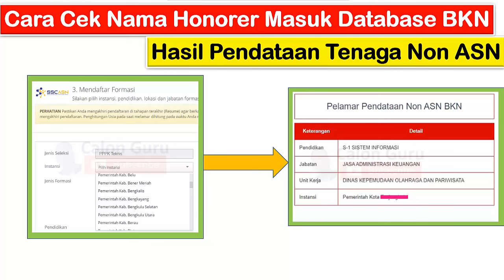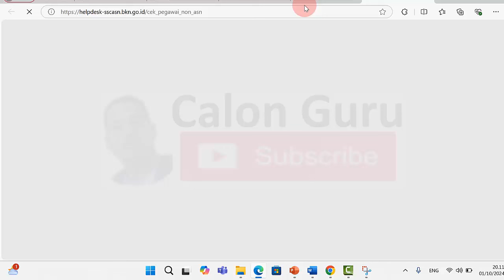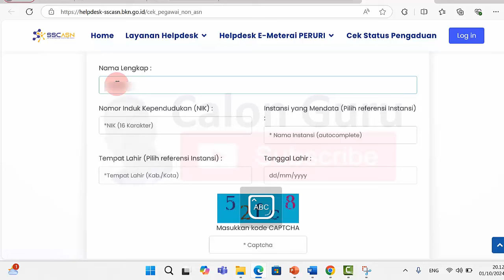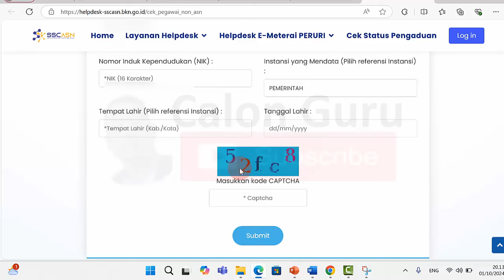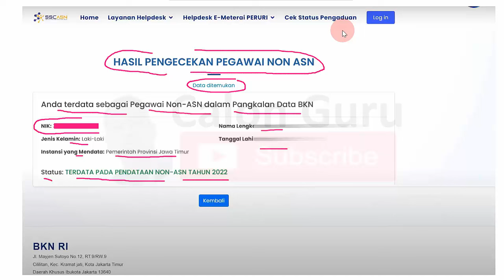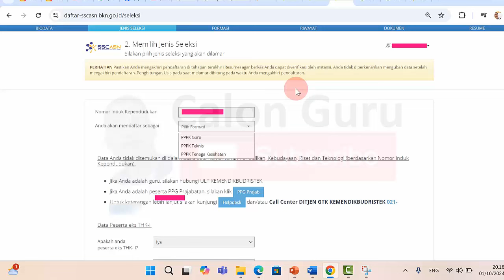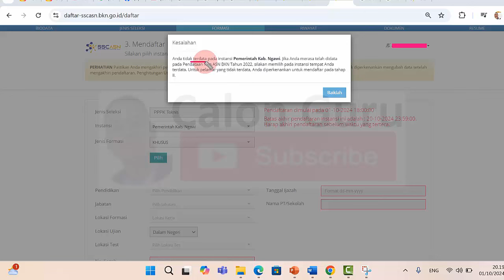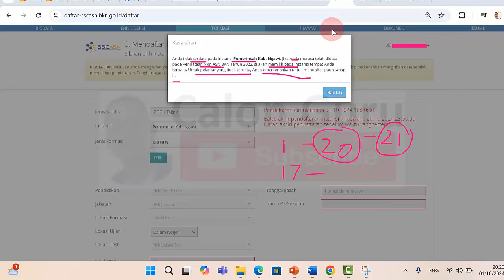Cara Cek Nama Honorer Masuk Database BKN Hasil Pendataan Non ASN di Helpdesk BKN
Pendaftaran PPPK Guru 2024 gelombang 1 dibuka untuk Pelamar Prioritas PPPK Guur 2024, guru honorer Guru Eks THK-2 dan tenaga Non ASN terdaftar di Database BKN. Berikut adalah Cara Cek Nama Honorer Masuk Database BKN Hasil Pendataan Tenaga Non ASN tahun 2024. Untuk cek data non asn bkn go id dan cara cek nama pendataan non asn 2024 Penentu Bisa Daftar PPPK Gelombang 1 tahun 2024 atau tidak Bisa Daftar PPPK Gelombang 1 tahun 2024 silakan simak video ini.